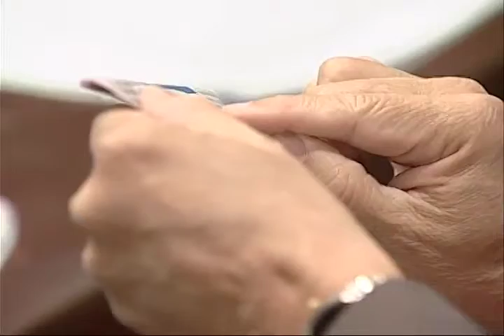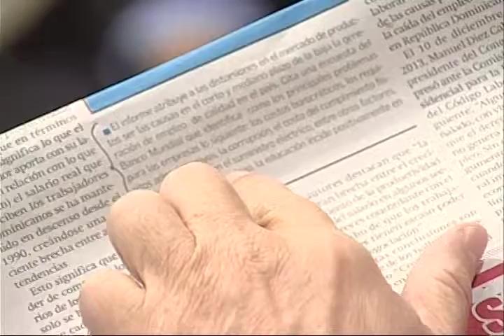COMO NOS QUIEREN ROBAR LOS EMPRESARIOS parte 2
El Dr. Julio Anibal Suarez nos explica como quieren cambiar el codigo laboral en R.D. para beneficio de los mas ricos y en retrimenda de los desposeidos